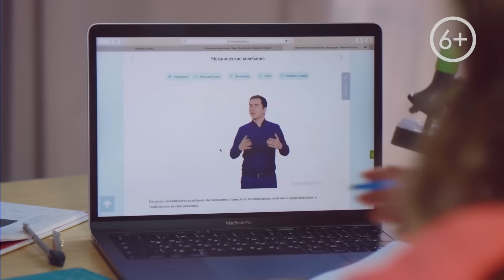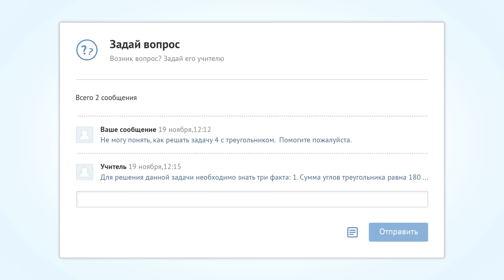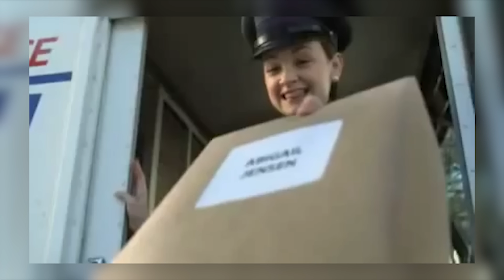💕 ТОП ЛУЧШИХ ФИЛЬМОВ ПРО ШКОЛУ, ЛЮБОВЬ, ПОДРОСТКОВ! КОМЕДИИ И ШКОЛЬНАЯ ЛЮБОВЬ! ФИЛЬМЫ КОТОРЫЕ ВЫШЛИ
💸 Хочешь выиграть 5000 р? Пиши комментарий 📝
↓ Открой описание ↓

0:00 - Вступление
0:19 - онлайн-школа
1:35 - 14 место
2:08 - 13 место
2:39 - 12 место
3:11 - 11 место
3:41 - 10 место
4:16 - 9 место
4:36 - 8 место
5:11 - 7 место
5:33 - 6 место
5:49 - 5 место
6:17 - 4 место
6:43 - 3 место
7:17 - 2 место
7:49 - 1 место
9:42 - другие выпуски

ТОП ЛУЧШИХ ФИЛЬМОВ ПРО ШКОЛУ, ЛЮБОВЬ И ПОДРОСТКОВ! КОМЕДИИ И ШКОЛЬНАЯ ЛЮБОВЬ! ФИЛЬМЫ КОТОРЫЕ ВЫШЛИ!